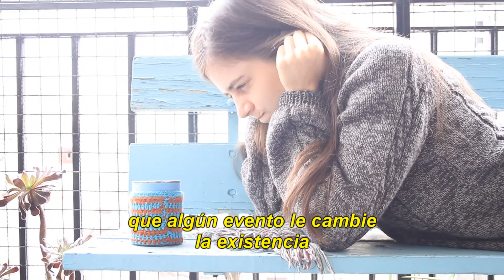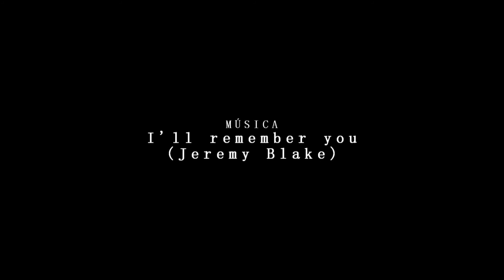De la machine (Desde la máquina)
Actuación: Clara Martínez Tanoira - Lucas Rossini
Voz: Julia Calicibete
Dirección/Realización: Lucas Rossini